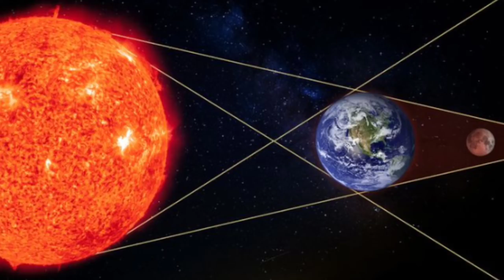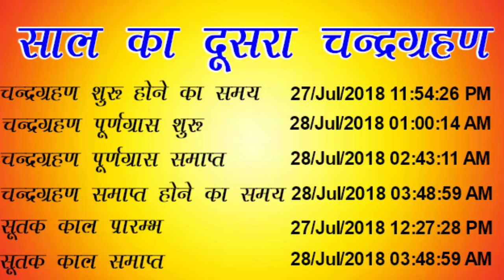27 July 2018 Chandra Grahan | जानें 27 जुलाई 2018 साल का दूसरा चन्द्रग्रहण का समय|Lunar Eclipse 2018